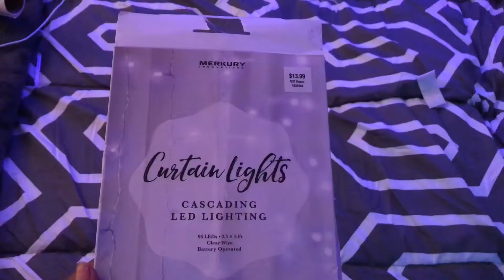Extreme Room Makeover 2020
I started on my room a month ago procrastination at its finest ! I hope you enjoy the video detailed room tour coming soon 💓

Uy5ODz63TbM